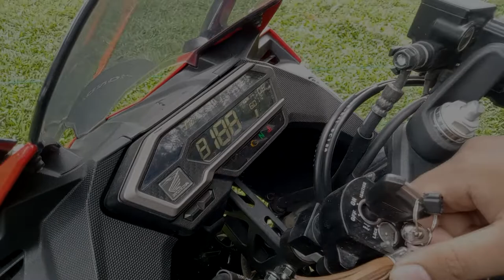MULTIMEDIA POLITALA-2021-1901301012-AKHMAD RIZKI JULIANSYAH-TAMAN PERMANA